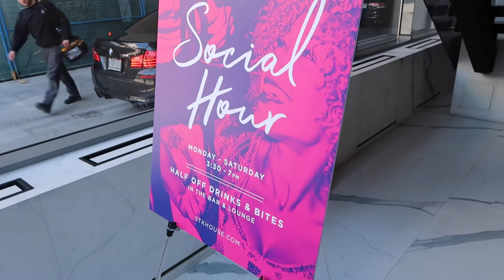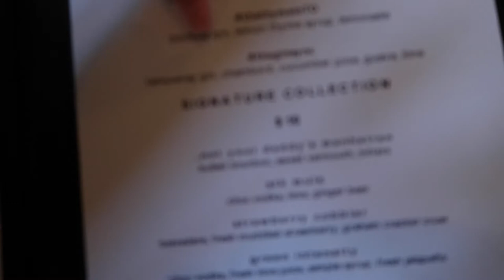We Are Certified Axe Throwers! | Toronto Vlog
Hey Guys,
Trish and I decided to hang out at STK for social hour and try out axe throwing, this day was definitely a good one.